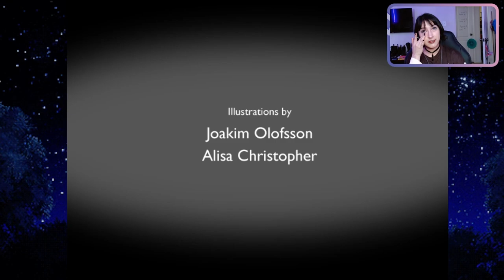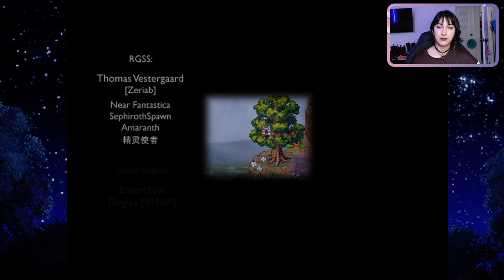Bring On the Tears! | A Bird Story Playthrough | Full Game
A Bird Story is an adventure role-playing video game developed and published by Freebird Games. It was released in November 2014 for Microsoft Windows, OS X, and Linux as a minisode connecting the previous game by Freebird Games, To the Moon, with its sequel, Finding Paradise.